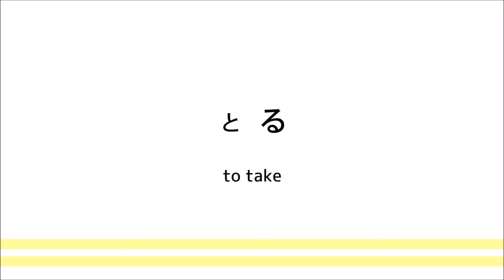How to pronounce 「toru｜とる｜取る」 Japanese vocabulary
In this video, you'll learn how to say「to take (something)」in japanese

1) pronounced with a clear and neutral voice
2) pronounced by one letter at a time
3) pronounced with a natural tone of voice